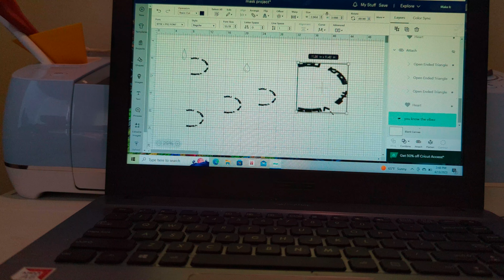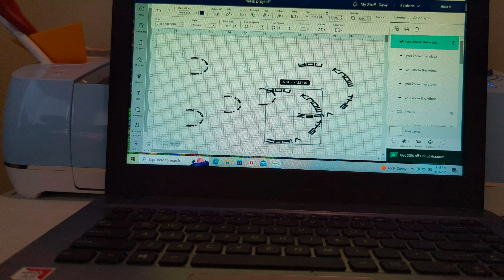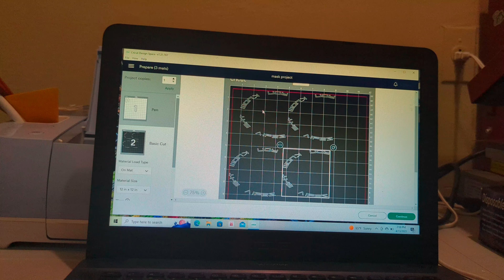HOW TO PRINT CUSTOM SKI MASK WITH HTV FOR YOUR BRAND!?🤔🔥skimask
Come join me as I show y'all how you can customize blank ski masks using HTV from creating graphics in circuit design space to pressing on a heat press. take your brand to another level.💪🏾